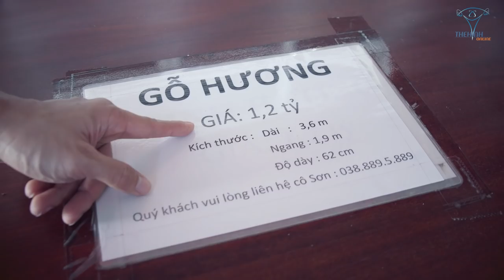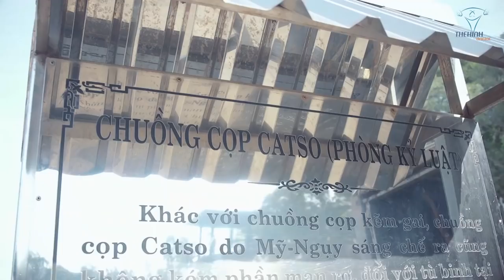Duy Nguyễn cùng nhân viên du lịch 5 sao và Casino Phú Quốc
Tất niên BBT VIP tổ chức nghỉ dưỡng du lịch tại Resort Novotel 5 sao dành cho nhân viên VIP. Toàn thể nhân viên đi máy bay và tận hưởng những cảm giác du lịch đẳng cấp sau 1 năm cống hiến cùng thành công của BBT 2018.

Địa chỉ:
♦ BBT Hiệp Phú: 10 Trương Văn Thành, phường Hiệp Phú, quận 9, TP HCM
♦ BBT Hiệp Thành: 535 Lê Văn Khương, Hiệp Thành, Quận 12, TP HCM
♦ BBT Quận 7: 102 Lý Phục Man, Phường Bình Thuận, Quận 7, TP HCM